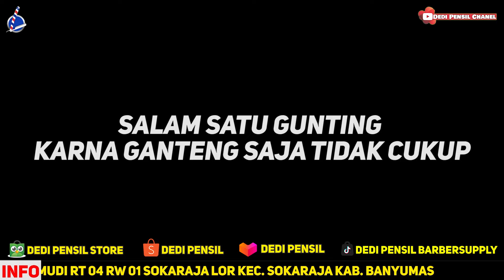Wmark Ng 222 Original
WMARK NG 222 DENGAN LCD BATERAI
100% ORIGINAL

• Pisau pudar baja tahan karat berkualitas tinggi, presisi 440C (9CR18) dengan pisau bergerak keramik (fade)
• Badan mesinberbentuk kerucut.
• Baterai litium: 2500 mAh.
• 3 jam pengisian penuh untuk penggunaan 240 menit.
Kecepatan Motor: 7200RPM.
• Aksesoris:
4 sisir pemandu (3//6/9/12/ mm), stiker rambut, sikat pembersih, dan adaptor.

JAMINAN AMANAH DAN TERPERCAYA
Lokasi jln.Turmudi Rt 4/1,Sokaraja Lor,Banyumas,Jawa Tengah

Scorpio Music Library - Royalty Fre - Product Review Background Music for Videos (No Copyright)